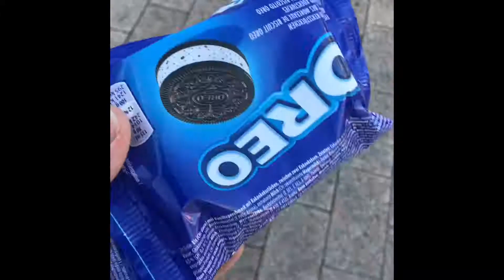OREOS! (Vlog 5)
Do you like Oreos?